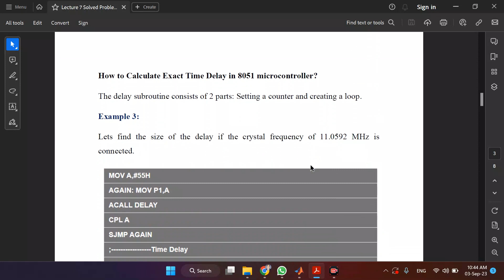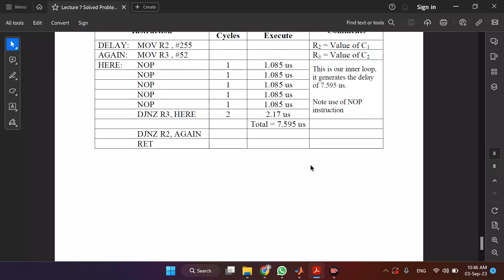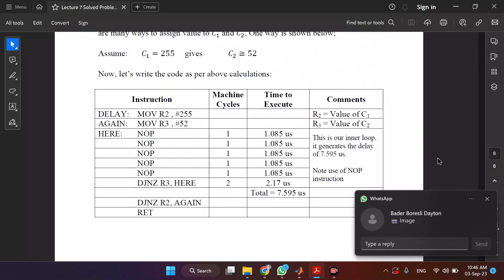Lecture 7: 8051 uC Solved Problems on Delay Generation and Calculation